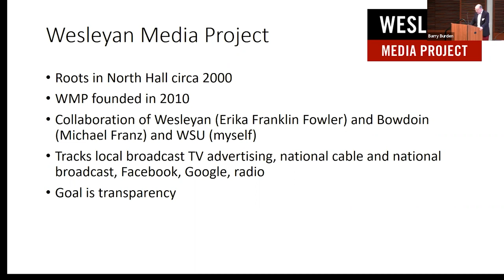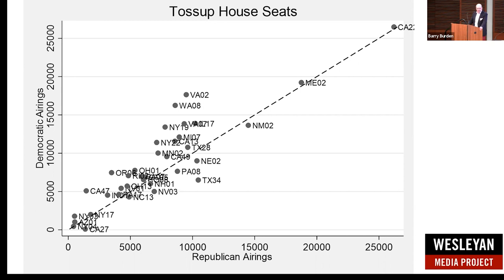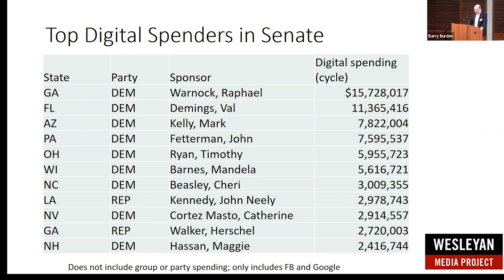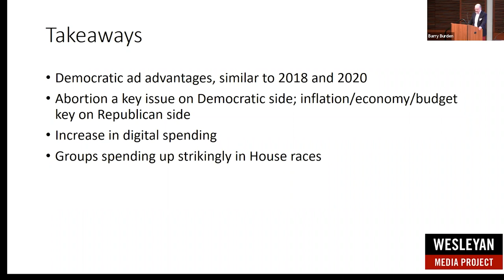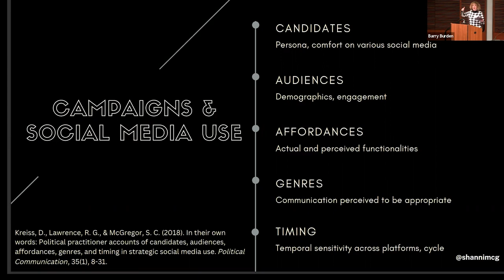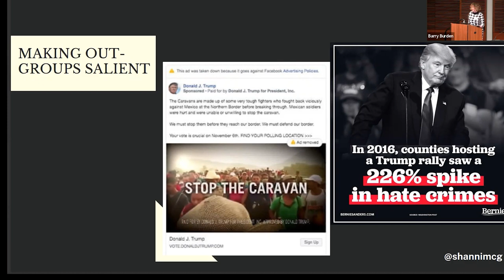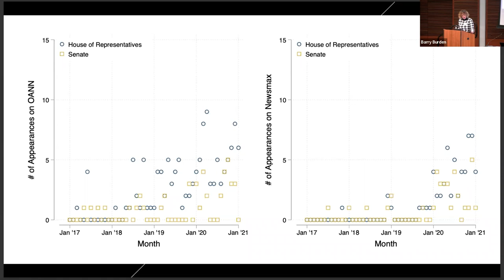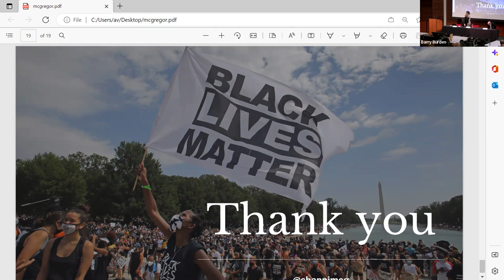Election Symposium 2022: Travis Ridout and Shannon McGregor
The Elections Research Center hosted its 2022 Election Symposium on December 2. The all-day event featured experts analyzing the results of the 2022 election and exploring key races, abortion, election protection, advertising, and the races in Wisconsin.

Our third session of the day included two speakers. Travis Ridout discussed political advertising in the 2022 midterms and the work of the Wesleyan Media Project. Shannon McGregor talked about a variety of topics in her presentation "Political Campaigns, Social Media, Journalism, and the Identitarian Citizen in a Democracy."

Ridout is the Thomas S. Foley Distinguished Professor of Government and Public Policy in the School of Politics, Philosophy and Public Affairs at Washington State University. He is also co-director of the Wesleyan Media Project, which tracks political advertising. McGregor is an assistant professor at the Hussman School of Journalism and Media at the University of North Carolina, Chapel Hill.

View an alternative recording of the event provided by Wisconsin Eye